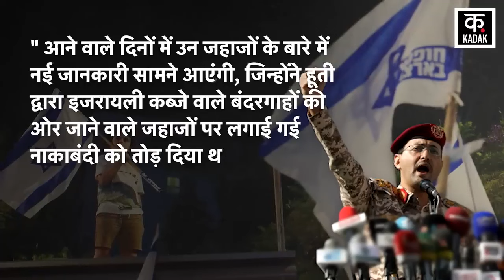Israel Hamas War | हूतियों का बड़ा दांव, इज़राइल को पूरी तरह ख़तम करने की आखरी वार्निंग | News18